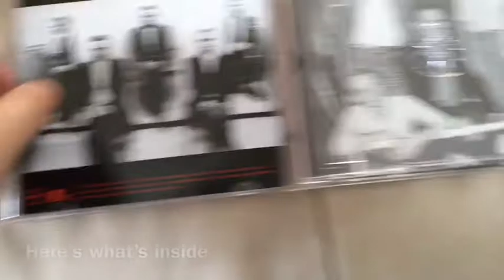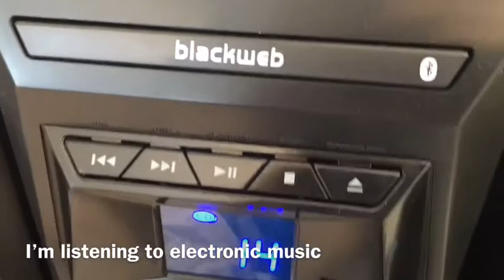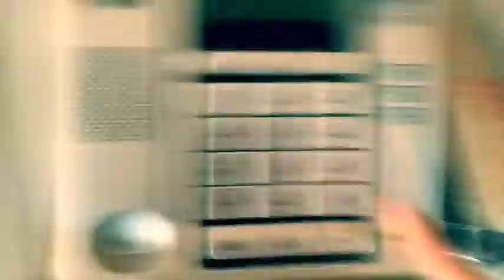The junk video No 1